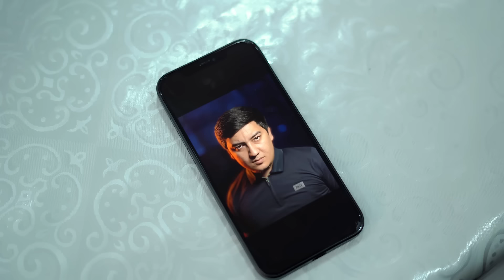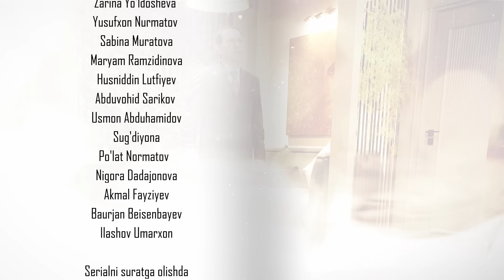Qodirxon (nur va soya) | Қодирхон (нур ва соя) (3-QISM)